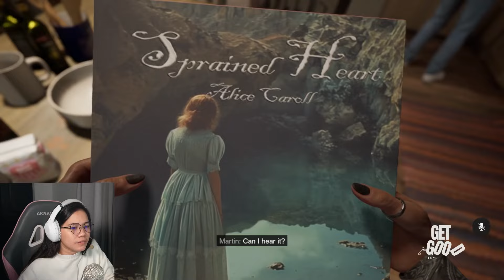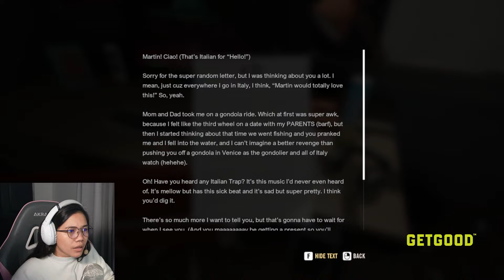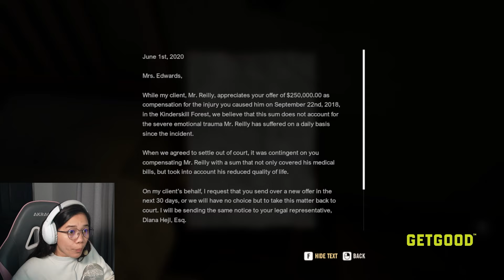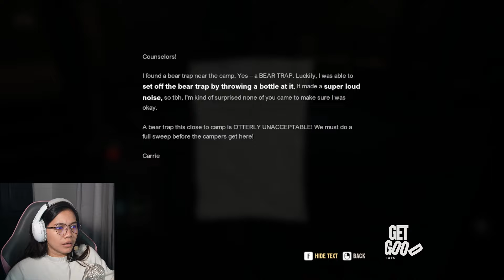MARIRINIG TAYO - A Quite Place Game: The Road Ahead | PART 3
DON'T MAKE ANY NOISE! OR YOU DIE

Get ready for a surprise! FREE STEAM KEY : PT9JN-X2QBC-32KQL
Thank you Mega Cat Studios for the game. ❤️

Kung may gusto kang game na ipapalaro samen : LEAVE KALANG NG COMMENT ❤️